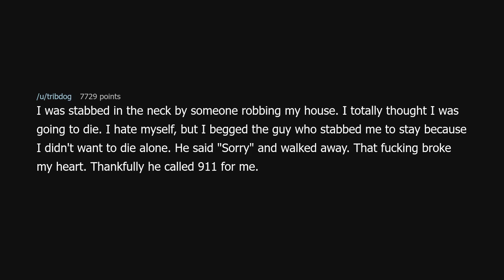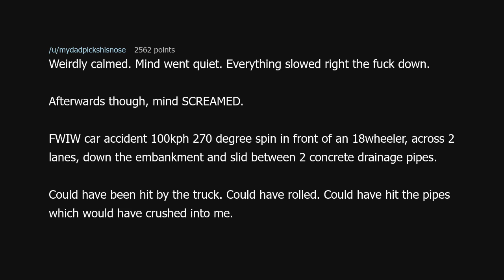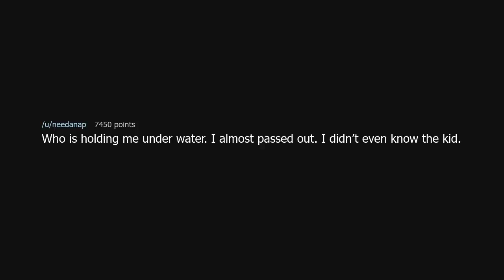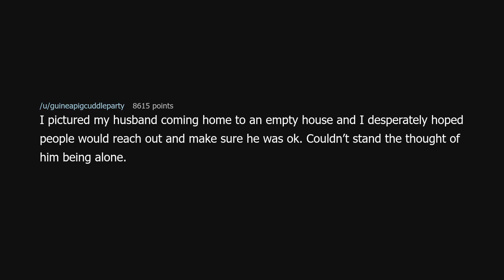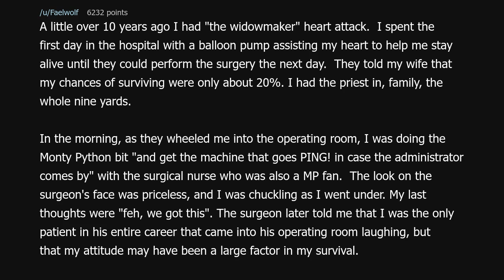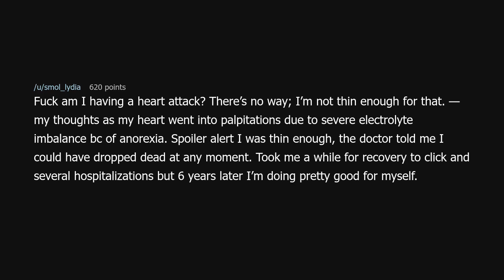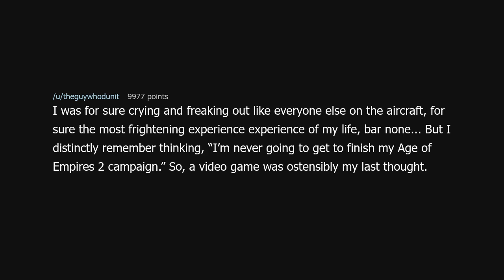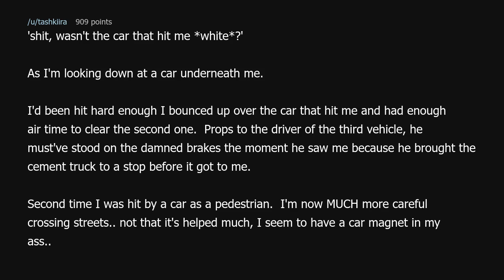People who have came close to dying, what were your “last” thoughts?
People who have came close to dying, what were your “last” thoughts? (r/AskReddit)